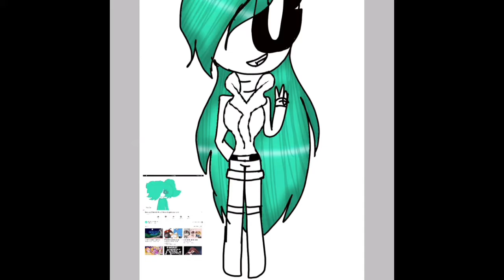{Redraw}mint loves sans Speedpaint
I didn’t like the old one sooooooooooooo why not redraw it and mint loves sans she is really good at gachaverse and she is good at editing you should check her out

change the formality by infected mushroom
monaday by thefatrat

any music or audio i dont own